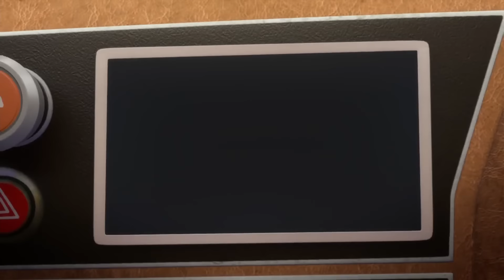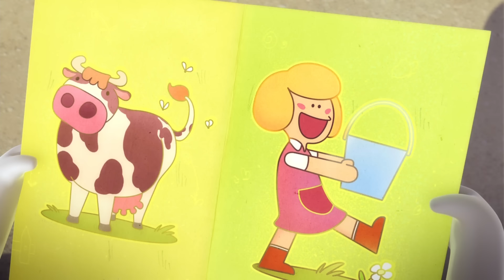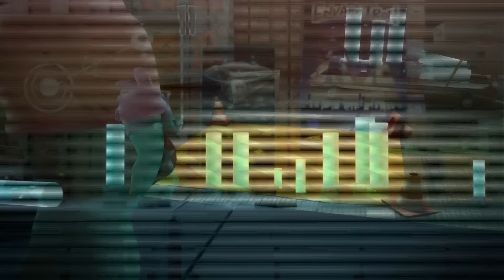La búsqueda del huevo maldito 🥚 | Rabbids La Invasión 🐰 | Dibujos animados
Cuando un conejo en su viaje de compras navideñas aplasta accidentalmente el huevo de un pingüino, tiene que encontrar un sustituto a toda costa... ¡incluso si eso significa volver a la Edad de Piedra para robar el nido de un dodoraptor!

0:00 Rabbid excepcional del huevo
6:43 El Rabbidmóvil
13:16 El Rabbid que cayó a la tierra
19:49 Rabbids en ropa interior
26:25 Los Rabbids van a esquiar